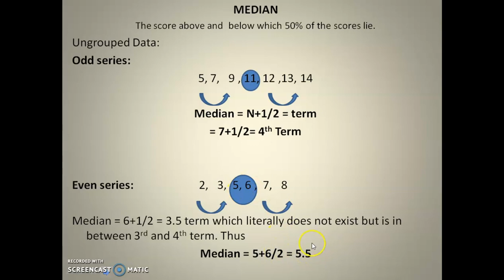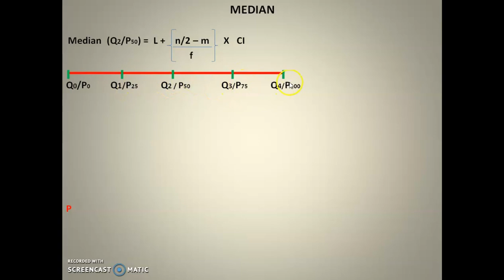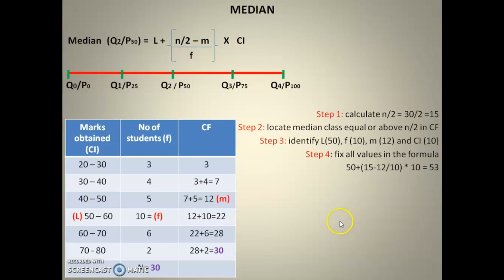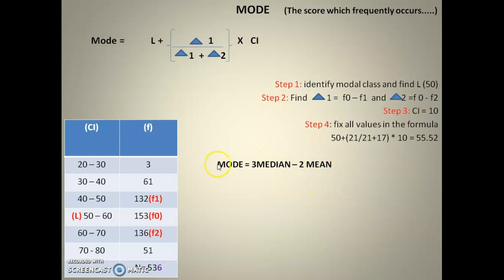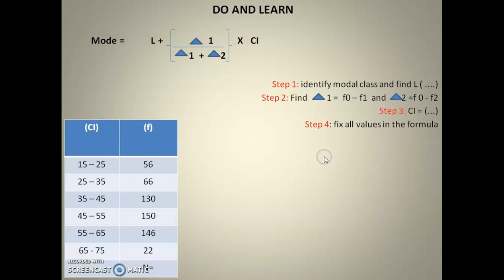Statistics In Assessment and Measurement- 3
Measures of central tendencies can add a greater value to the cumulative scores received on a test. Efficient teacher can use these values to define the performance of class and thus visualize a comprehensive picture of any data set. Teachers should know how to calculate these values.